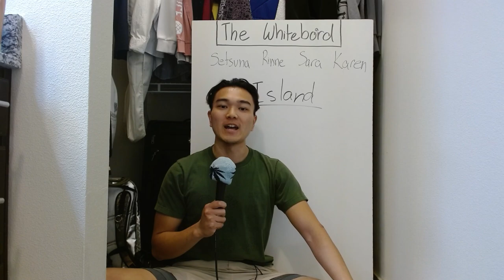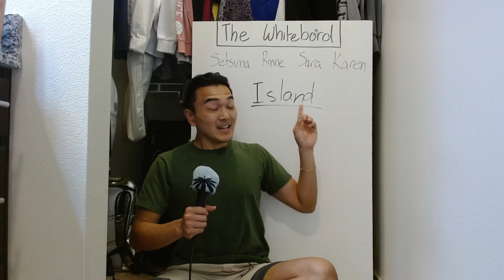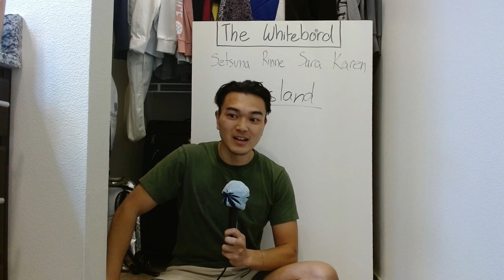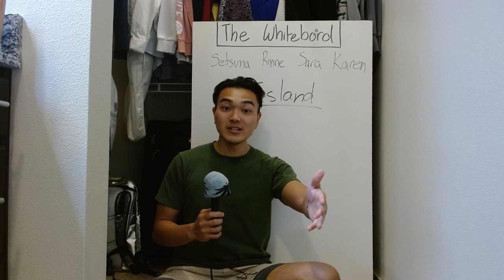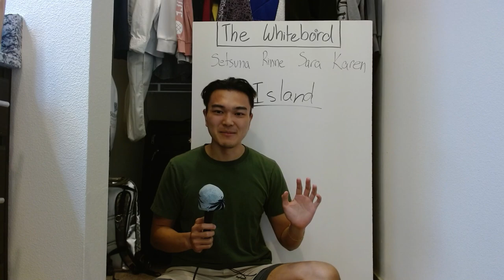The WORST Anime I Have Ever Seen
I don't want to say anymore my head hurts